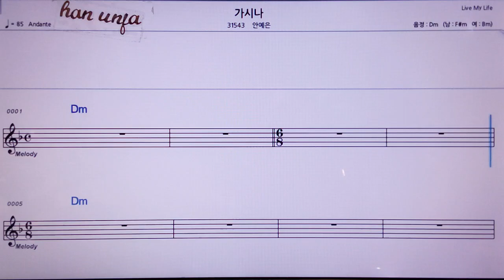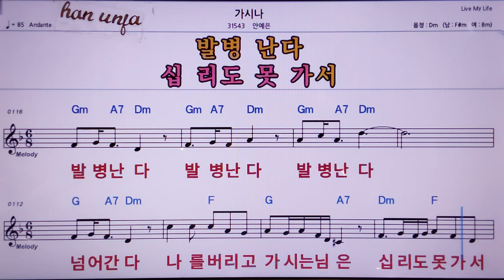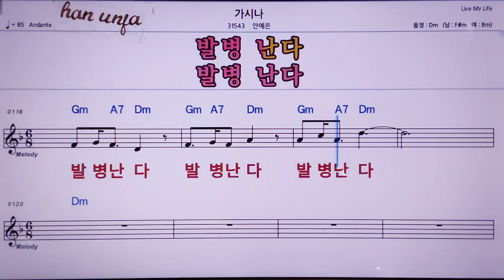💖가시나/한예은 👍MR,노래방, 악보, 코드,Karaoke With Sheet Music